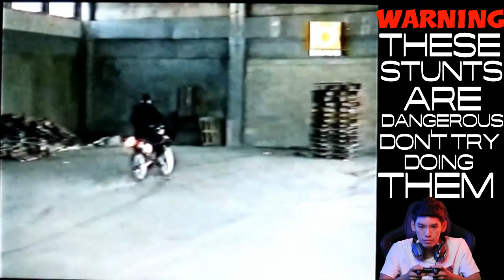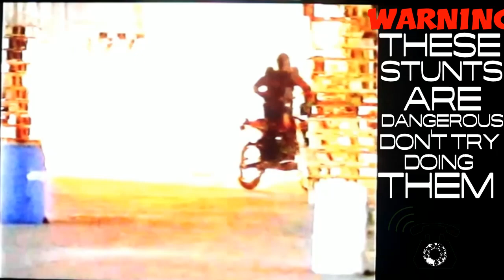L.A.Heat action chase scene 01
# video contains TV show L.A.Heat  what was on Bravo in the UK #